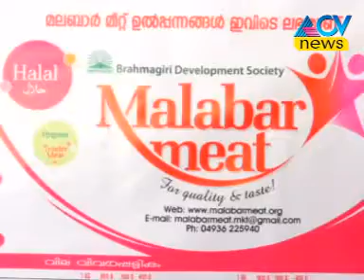മലബാർ മീറ്റ്‌സിന്‍റെ 80ാം ഷോറൂം എടച്ചേരിയിൽ പ്രവർത്തനം ആരംഭിച്ചു